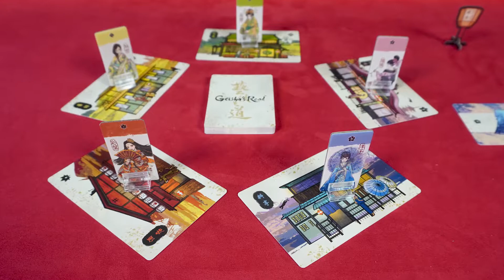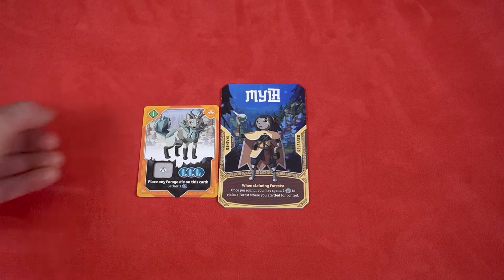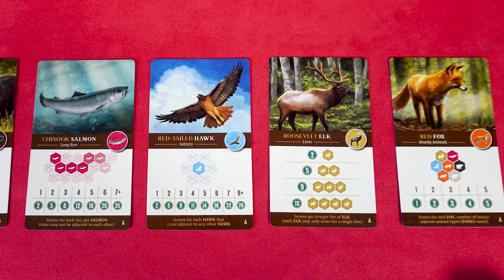Top Board Games 2021 - Friends & Games Episode 2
We are joined by Rolando and Redford from The Board Dad to share our favourite board games of 2021.  Here are the games we think are the top games of the year.

Intro 00:00:00
Honourable Mention 00:01:28
The Board Dad 00:03:19
Judie's Pick 00:08:14
Michael's Pick 00:10:40
Wrap up 00:13:37